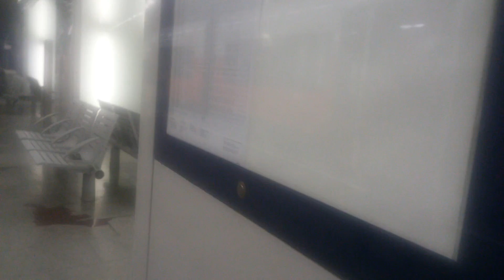ÖBB Cityjet S 1 Landstraße(ÖBB) in Wien